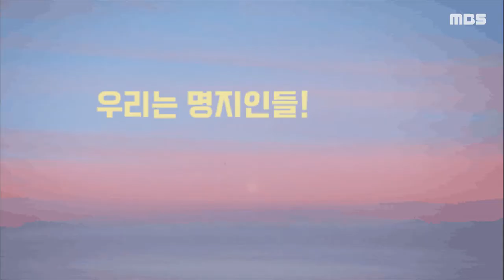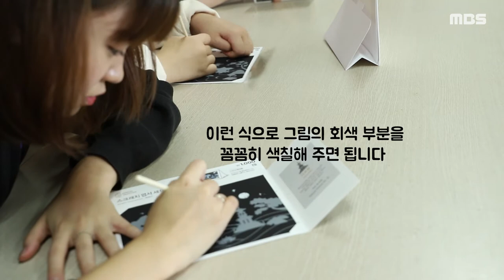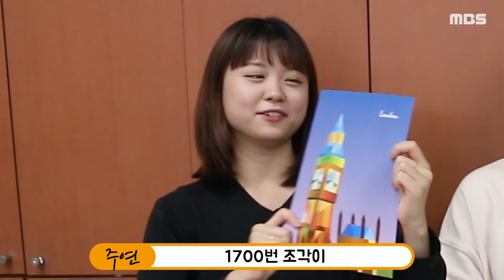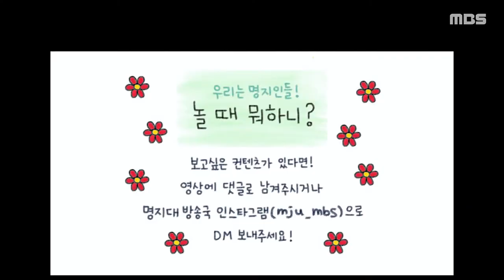Ep 3 다이소 체험기! | 우리는 명지인들! 놀 때 뭐하니?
[ 우리는 명지인들! 놀 때 뭐하니? 3화]

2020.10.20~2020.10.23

코로나 19로 방콕 생활을 하는 사람들을 위해
명지대학교 방송국 국원들이 나섰다! 🧞‍♂
갓성비라 불리는 다이소의 여러 상품들!📦
과연 어떤 상품들이 있을까요?🤓
함께 체험해 보아요!

제작 및 편집 김소희 이정민 출연 양진호 이가현 최주연